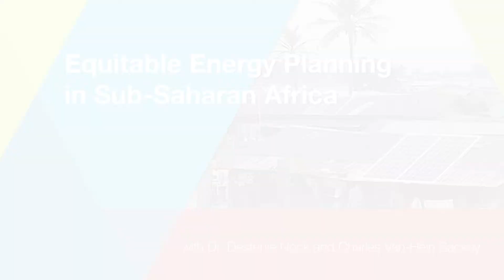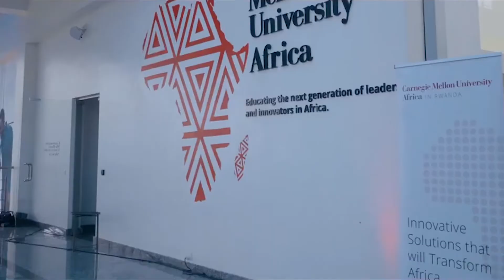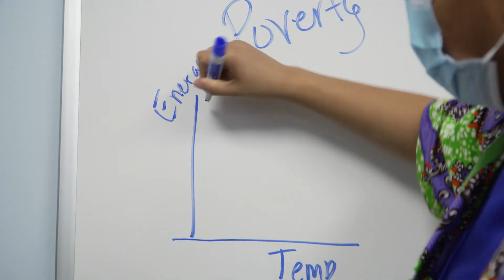Destenie Nock: Equitable Energy Planning in SubSaharan Africa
Dr. Destenie Nock and Ph.D. student Charles Van-Hein Sackey discuss their research on equitable decision making and energy planning in Sub-Saharan Africa. The work in this video has been partially supported by NSF [Grant 2121730]. Nock also acknowledges the Wilson E Scott Institute for Energy Innovation where she is an energy fellow.

Relevant Papers:
Sackey, C. V. H., Levin, T., & Nock, D. (2022). Latent demand for electricity in sub-Saharan Africa: a review. Environmental Research: Infrastructure and Sustainability.
Sackey, C. V. H., & Nock, D. (2022). The need for agricultural productive uses in the national electrification plan of sub-Saharan African countries—a call to action for Ethiopia. Environmental Research: Infrastructure and Sustainability.
Nock, D., Levin, T., & Baker, E. (2020). Changing the policy paradigm: A benefit maximization approach to electricity planning in developing countries. Applied Energy, 264, 114583.